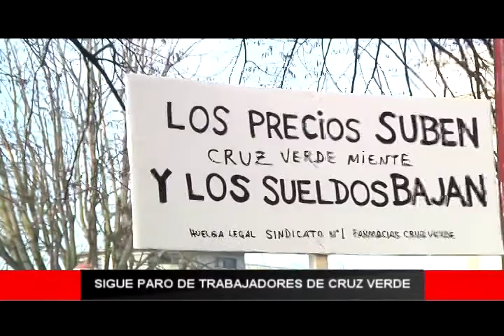Osorno al Día: Sigue para trabajadores Cruz Verde